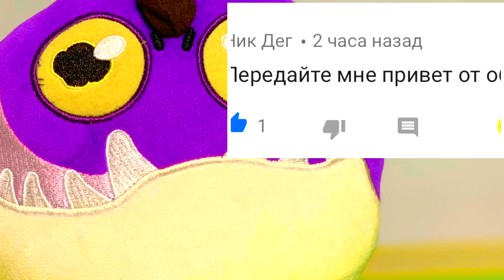ПРИРУЧИ ВСЕХ ДРАКОНОВ 🤩КОНКУРС📣 ДАРЮ ДРАКОНОВ🐉 АКЦИЯ МАГНИТ 🧲 How to Train Your Dragon 3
мы снова дарим драконов,которых купили по акции «ПРИРУЧИ ВСЕХ ДРАКОНОВ» в МАГНИТЕ! Дарим тебе и твоей подруге 😉 а у нас их ооооочень много !!! Себе мы только оставим одну коллекцию! А остальных мы подарим ВАМ!
4 напиши своё имя и имя (ник в ютуб) кого ты пригласил! А если пригласили ТЕБЯ,то напиши кто же тебя пригласил и своё имя тоже не забудь!
5 будь активным на канале на протяжении конкурса!

также ⬇️

НАПОМИНАЕМ‼️на канале КОНКУРС- розыгрыш драконьисладости !!! Участвуй😉 но это ещё не конец! У нас осталось ещё много драконов! Так что ждите ещё конкурсы!

Где взять мноооого наклеек httqaltVBtxi2s